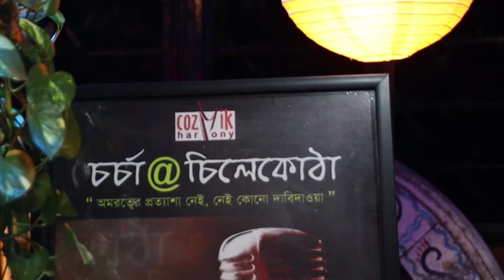Sampan I Sukla Biswas I Cozmik Harmony I Chorcha@Chilekotha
Song - Sampan
Singer - Sukla Biswas
Geetikaar - Kingshuk chottopaddhay./
Surokaar - Mainak Das
Arrengement - Tapas Roy